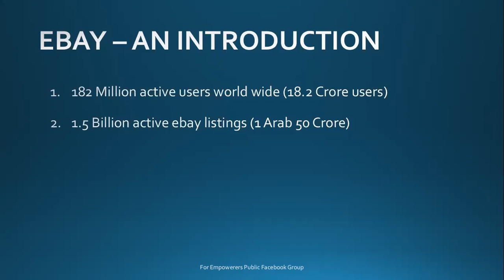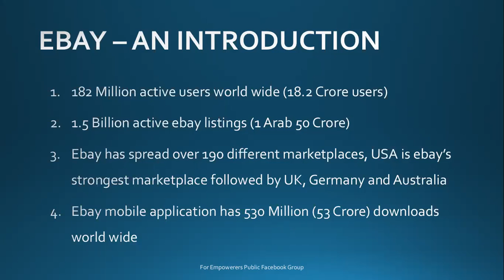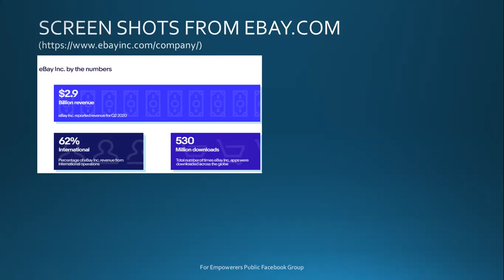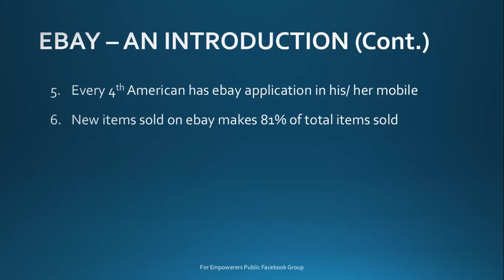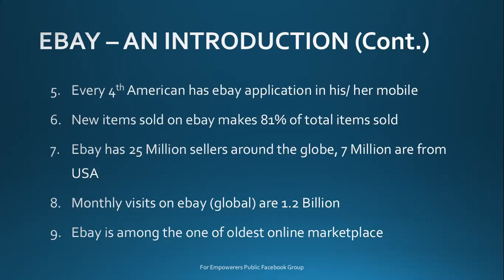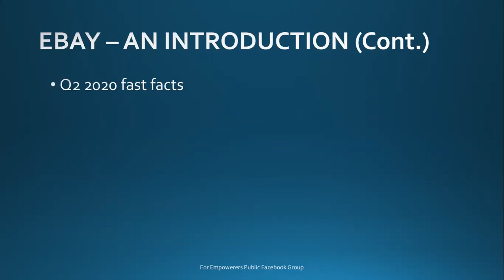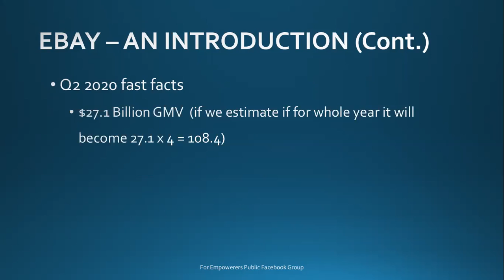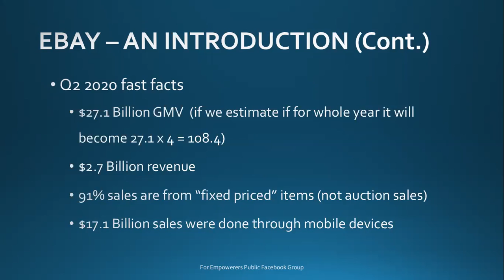how to sell on eBay? Learn about the world's 2nd largest marketplace | Empowerers eBay Free Course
Alright, folks!

Here is the situation we are currently facing now! Our inbox is flooded with the messages of newbies having almost the same concerns:

What is the potential of eBay?
Why people will prefer to shop with eBay if there is Amazon too?
eBay is such a small marketplace!
eBay is the marketplace only for used items so what will be about selling brand new items?

So, we just decided to bring some facts and figures about eBay for all of you that will help you all to counter the misconceptions about eBay. ⚡𝐄𝐦𝐩𝐨𝐰𝐞𝐫𝐞𝐫𝐬 𝐑𝐞𝐜𝐨𝐦𝐦𝐞𝐧𝐝𝐞𝐝 𝐭𝐨𝐨𝐥 𝐤𝐢𝐭⚡